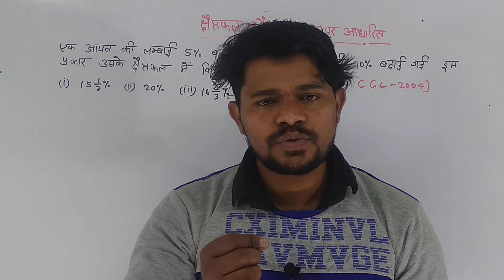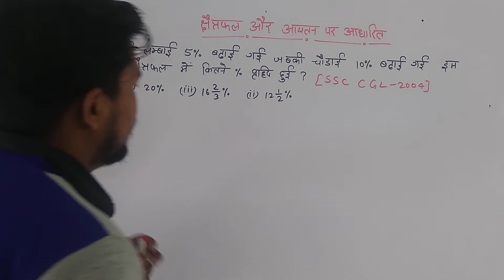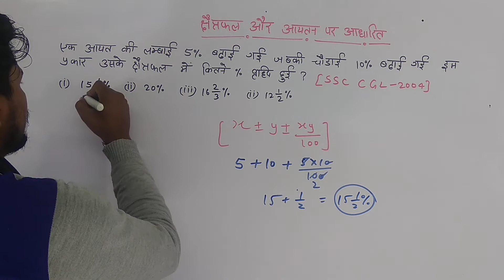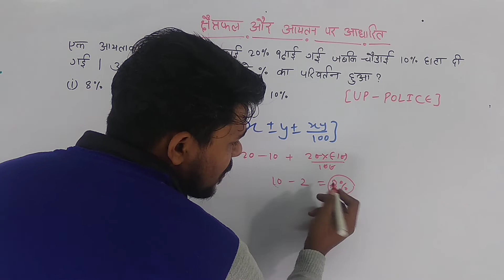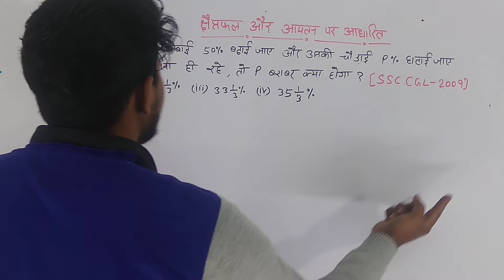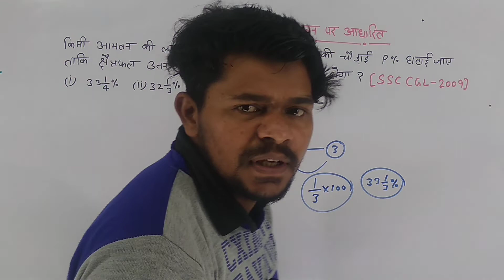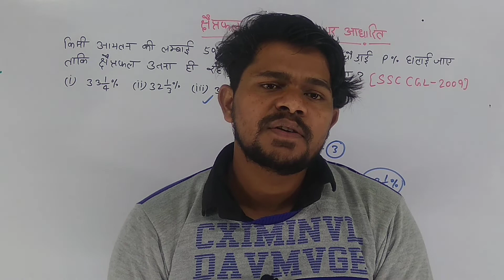छेत्रफल और आयतन पर आधरित प्रश्न | SSC CGL | NTPC | GROUP-D | UP POLICE | SMILE MAKER | SSC CPO